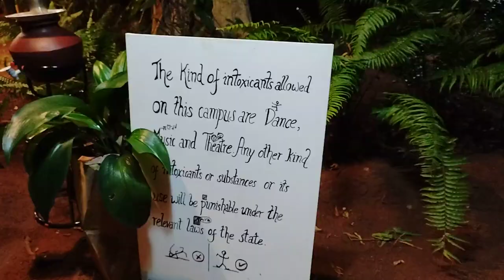Adishakti food corner